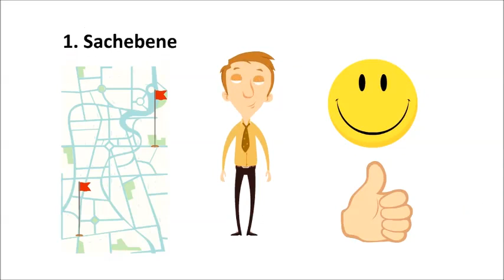Leading Change von Zach Davis - Onlinekurs: Die emotionale Ebene & die Sachebene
Leading Change – (durch) Veränderung führen – bedeutet, den Übergang vom Alten zum Neuen zielgerichtet zu steuern. In diesem Video wird der Veränderungsprozess aus zwei Perspektiven beleuchtet. Zuerst mit Blick auf die Sachebene und im Anschluss mit Blick auf die emotionale Ebene.

Du willst mehr zum Thema Leading Change von Zach Davis hören? Dann schaue dir den Kurs in voller Länge, inkl. Übungen, weiterführendem Material & Zertifikat auf iversity an!

Folge uns & verpasse nichts!